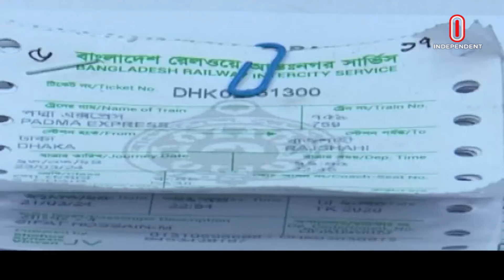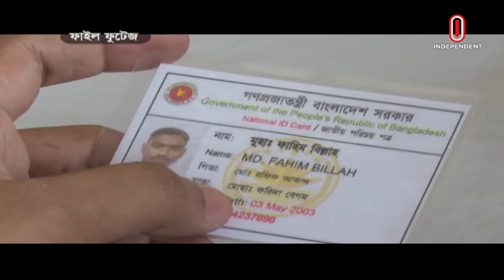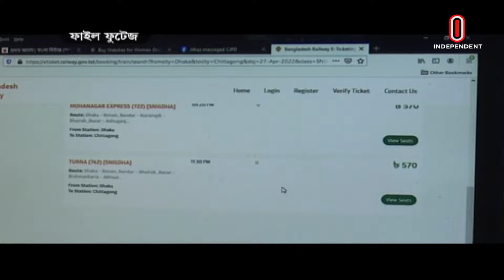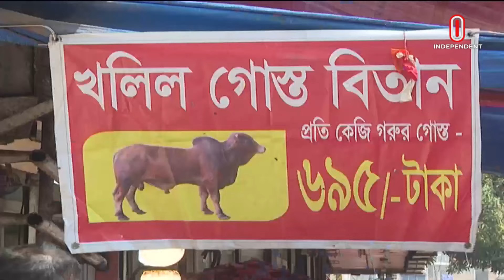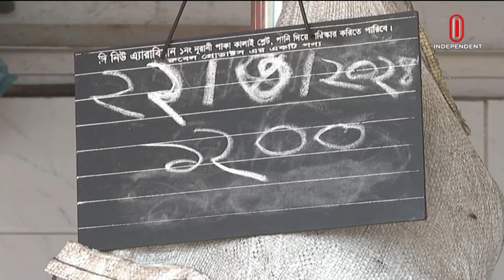News at 9 PM II রাত ৯ টার খবর || 22 March 2024 | Independent TV